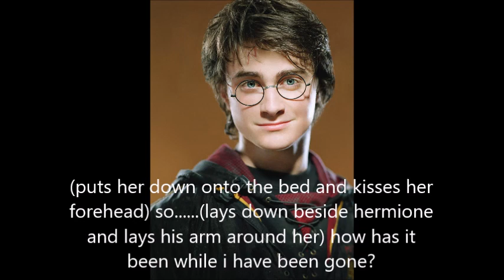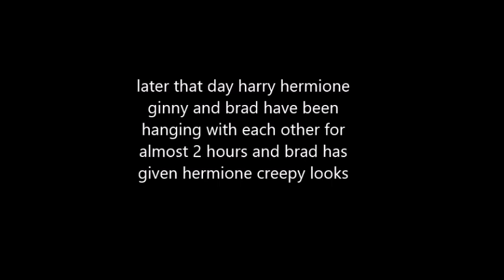Harry Potters Life After The War part 16